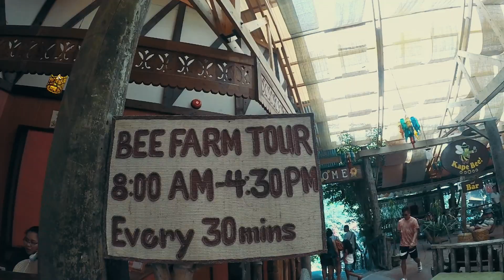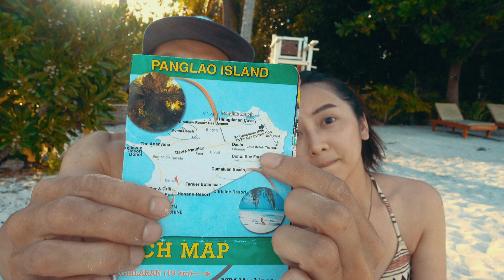//艾德可樂// 宿霧旅遊pt2 一個下午就能逛完邦勞島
邦勞島的第二天
一個下午我們幾乎繞了快兩圈

最後到達White Beach超級療癒啊

艾德可樂